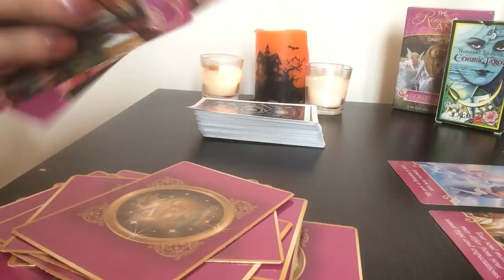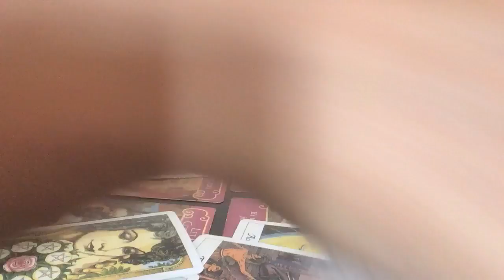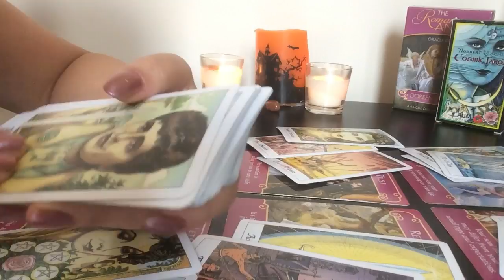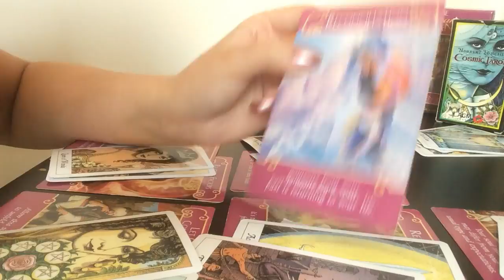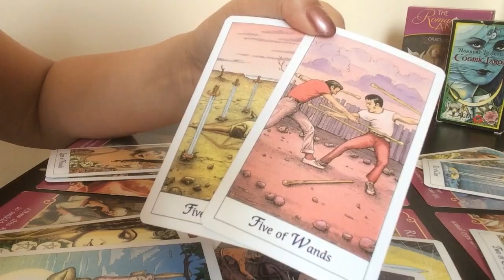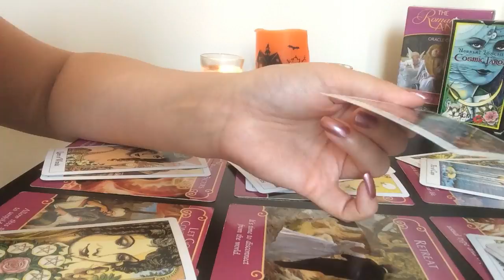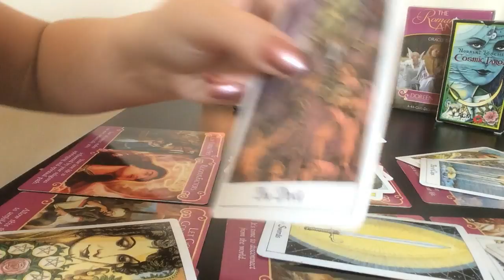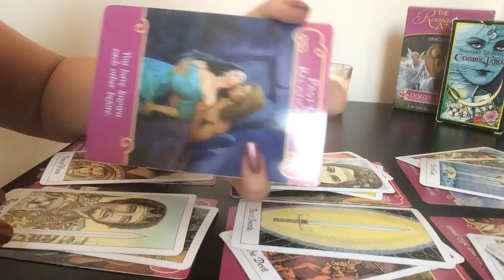GEMINI | HOW DOES HE OR SHE FEEL ABOUT YOU? | OCTOBER 2017 TAROT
VIDEO STARTS @2:14 Mins

~HOW DOES HE OR SHE FEEL ABOUT YOU? PRIVATE CONSULTATION~

1. 1 QUESTION READING

2. 30 MINUTE LOVE READING

3. 60 MINUTE READING

~~CALCULATE YOUR MOON/ASCENDANT SIGNS~~